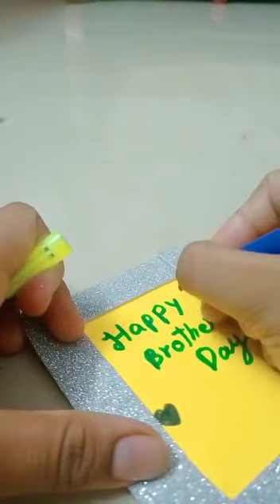Brother's Day gift the best gift for brother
Super and fun